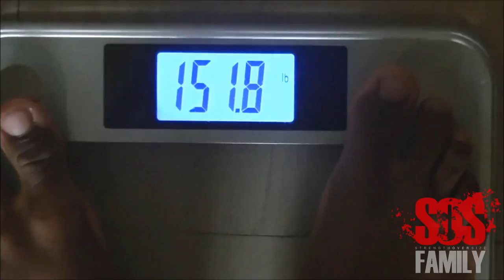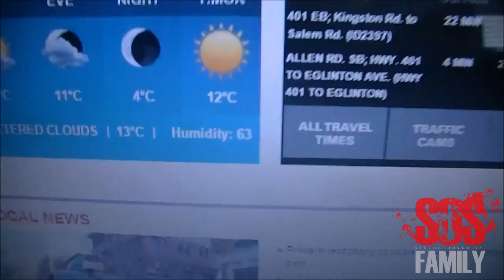Bodybuilding with Calisthenics | F*CKING SH*T UP! [Ep.16]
introducing Bodybuilding with Calisthenics Episode 16! F*CKING SH*T UP! Training back biceps, triceps and chest today! The workout was intense and the pump was amazing! Anyway, hope yall enjoyed!

5'8" or 173cm